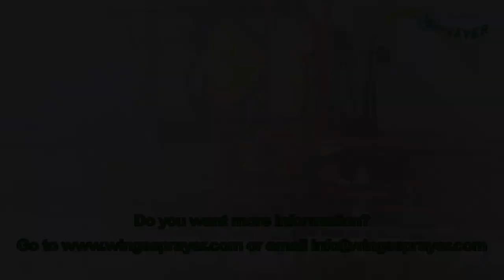Wingssprayer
The Wingssprayer is a new crop spraying techinque from the Netherlands. In this video, you will see that you can spray really close to open water, without the risk of poluting it.

(Song by artist: Th.e.n.d., name song: Ngam City)